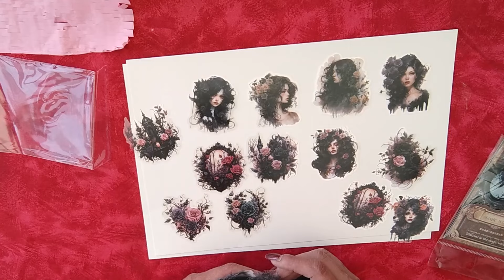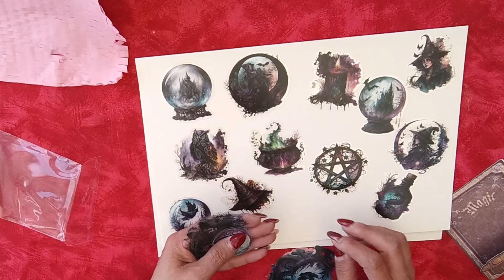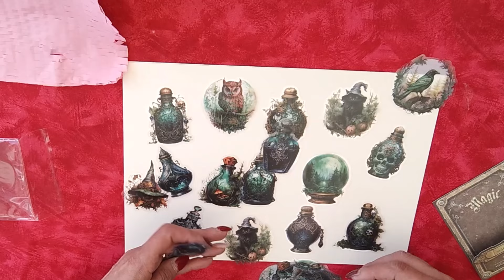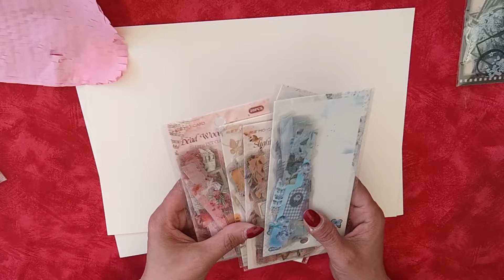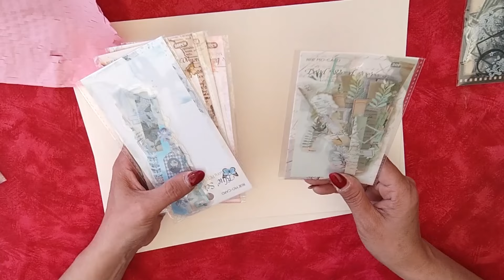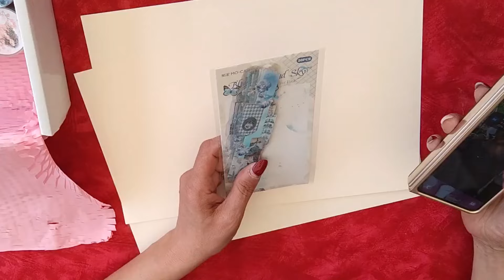GROS CRAQUAGE JOURNALSAY PARTIE 2 (ce n'est pas un partenariat)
bisous

Tout ce qui concerne Mes partenariats :

*LE CODE DE REDUCTION : 8%*
Pilou

bon reduc 10% : PILOUSCRAP10